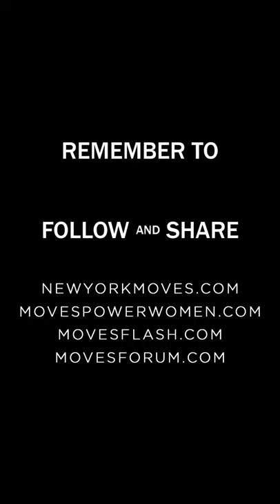Giacomo Gianniotti for New York Moves Magazine | Summer 2021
Check out Moves' interview with Giacomo Gianniotti, an Italian-Canadian actor in Grey's Anatomy. He studied theater at Humber College and made his acting debut in the Italian television series Medicina Generale in 2010.

Stylist: @theadamballheim
Photographer: @jonnymarlow
Grooming: @nichole_gianniotti